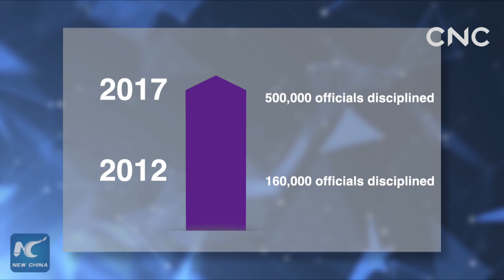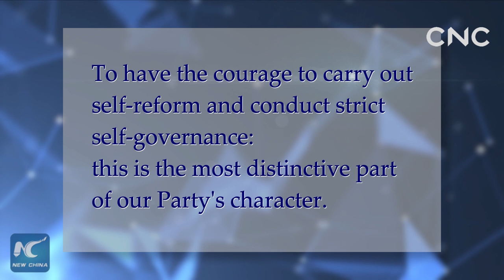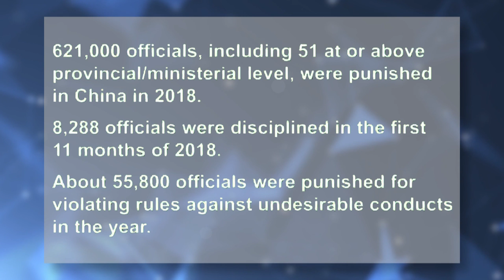The POINT: China's sweeping victory in anti-corruption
In this edition, we'll be looking at China's sweeping victory in the battle against corruption.